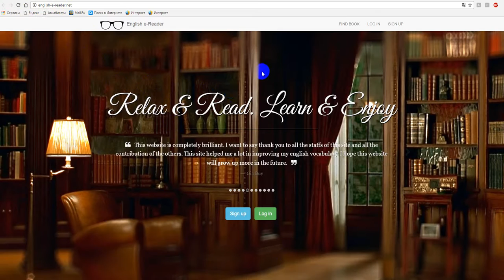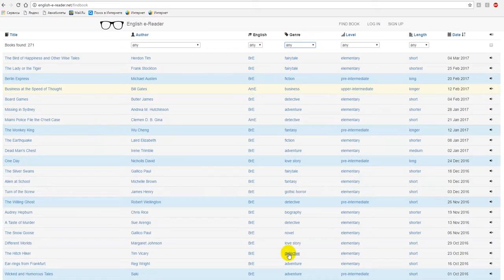Как работать с сайтом по подбору электронных английских книг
В данном видео я рассказываю, как работать с сайтом по подбору электронных английских книг